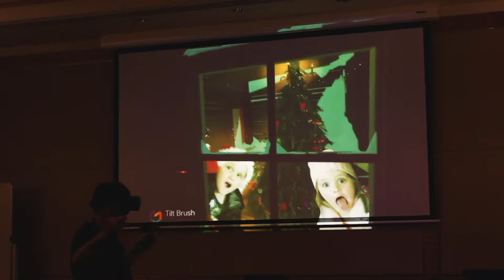Rev 2019 Highlight Reel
Here's some tastyhighlightx of what we did in 2019!